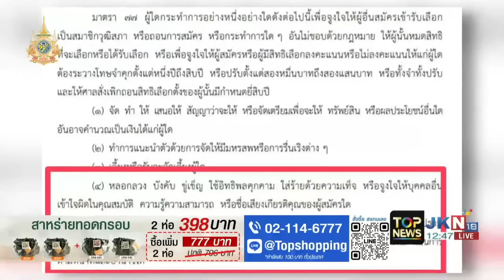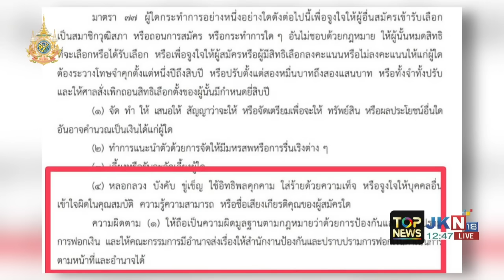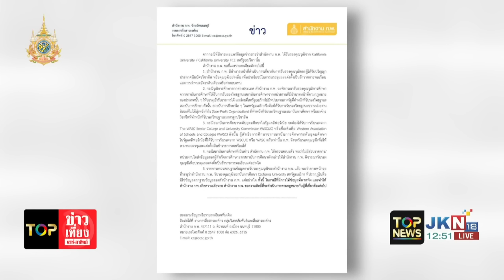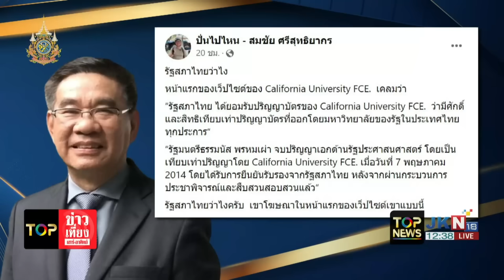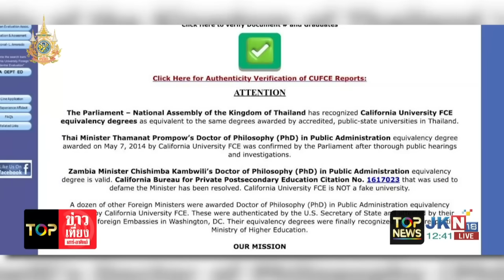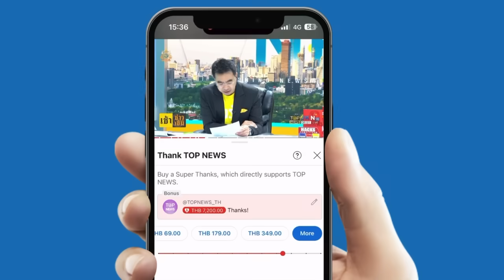"ทนายเดชา"ยืนยัน "หมอเกศ" ใช้ภาษอังกฤษได้ดี ลั่น หมายหัวฟ้องอาจารย์-คนกล่าวหาวุฒิปลอม